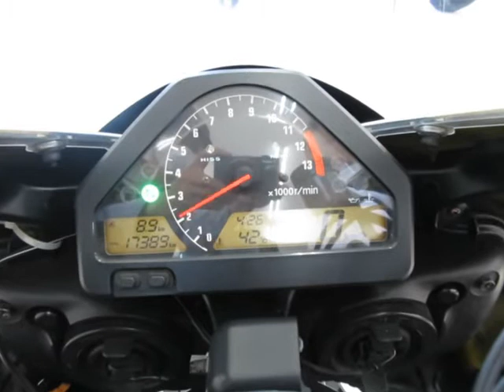■シイナモータース船橋店 スーパースポーツ館■ホンダ ＣＢＲ１０００ＲＲ １３３１８ 逆車 レプソルカラー レーシングマフラー ＥＴＣ搭載 ＳＣ５７